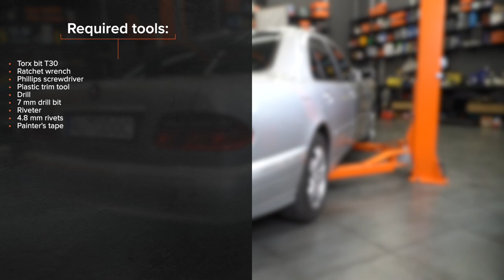Hvordan bytte bak vindusheis på MERCEDES W210 [AUTODOC-VIDEOLEKSJONER]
Hvordan bytte bak vindusheis / vindusløfter på MERCEDES-BENZ E-Klasse 2 (W210) 2.7 Sedan 1999–2012 [AUTODOC-VIDEOLEKSJONER]

Vindusheis til kjøretøyet MERCEDES-BENZ E-Klasse T-modell (S210) (Baujahr 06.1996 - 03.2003) bør som regel erstattes i én og samme prosedyre. Det er imidlertid noen små forskjeller, på grunn av spesifikke egenskaper ved kjøretøyets design.

00:00 — MERCEDES W210 – vindusheis / vindusløfter: trinn-for-trinn veiledning for utskifting
00:24 — Løs SRS-dekselet
00:42 — Løs dørpanelet
01:26 — Fjern høyttaleren
02:00 — Hev ruten litt og løs den fra vindusheisen
02:36 — Fjerne reguleringsmekanismen til vinduet
02:48 — Monter den nye reguleringsmekanismen til vinduet
04:02 — Fjern malerteipen
04:38 — Monter høyttaleren
05:03 — Monter lampen igjen
06:06 — Fest SRS-dekselet